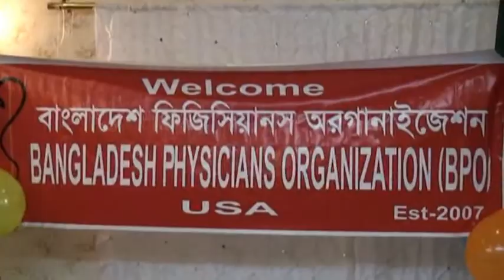Bangladesh Physician's Organization, USA Part -2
Presented by : Jahan Hassan Los Angeles জাহান হাসান লস এঞ্জেলেস